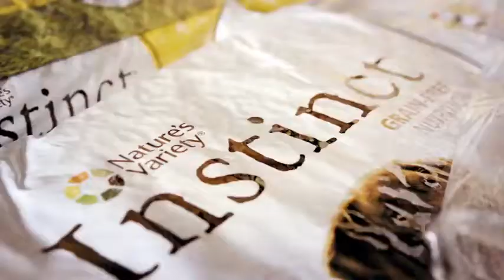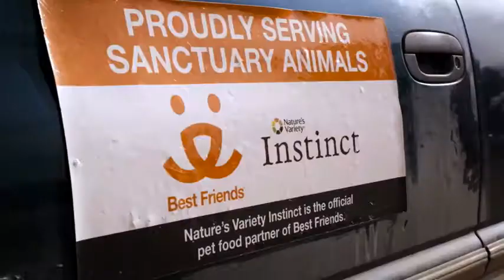Nature's Variety Instinct Raw Grain-Free Freeze Dried Dog Meal or Mixer| PuppySimply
Primal Beef Formula Nuggets Grain-Free Raw Freeze-Dried Dog Food offers your hungry pooch all the benefits of a safe and wholesome raw-food diet—without you having to grind, chop, measure or mix the ingredients yourself! Taking great pride to source only the best ingredients, this tasty and nutritious diet is packed with naturally derived vitamins and minerals. The high-protein ratio appeals to your canine companion’s primal diet, and it’s an excellent way to maintain a proper weight and boost overall health. And best of all, it’s a breeze to serve, thanks to the naturally preserved nuggets—just add water! The proof comes in watching him lick the bowl clean while thriving happily and healthfully.

10 Best Food For Golden Retrievers That Your Dog Needed Of 2020